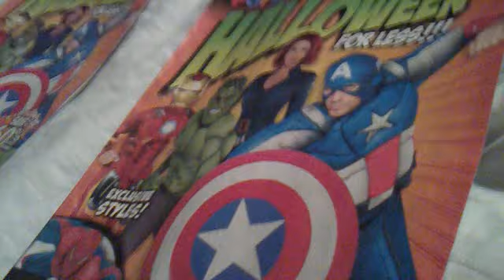new party city 2012 halloween magazine catalog